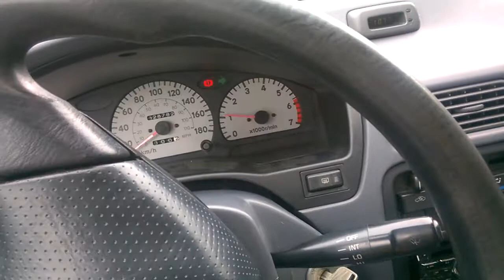(1995 Toyota Tercel) Result of a 2004 Celica steering wheel in my Tercel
I knew some people did it before, so i gave it a shot myself. The steering wheel fits on the steering column shaft and splines. I removed the cruise control stick, cut the original brass ring that transmits the positive into the wheel from its plastic housing. I placed the newly cut plastic and ring between the Celica back part and the wheel framing, placed a wire and everything worked, flashers canceling when turning the opposite way and horn.